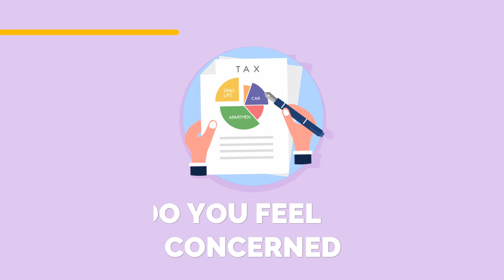Contoh Iklan VO B. Inggris : Example of promotional video for public management accounting services